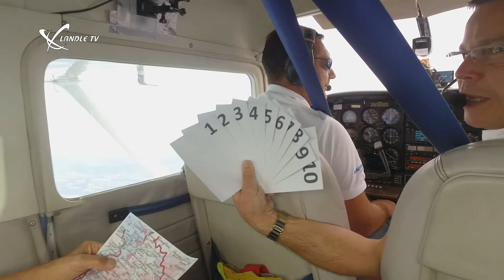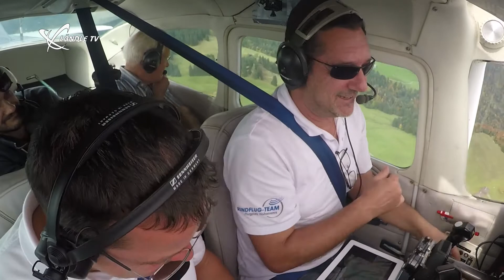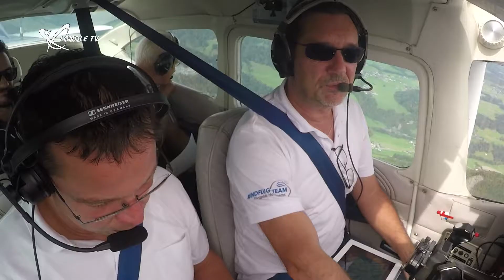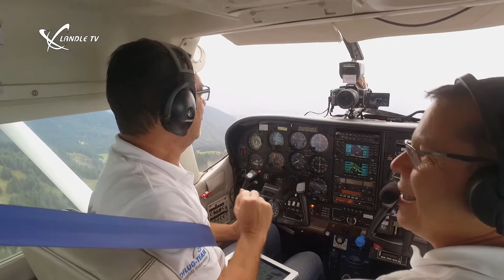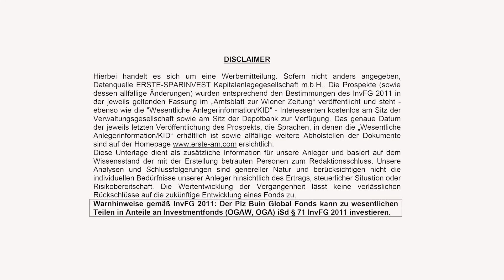Der Quizflieger - 2 Staffel - 1 Folge mit Klaus Schwerzler